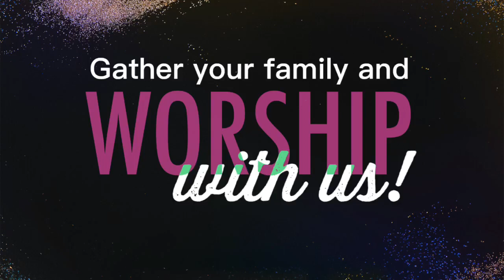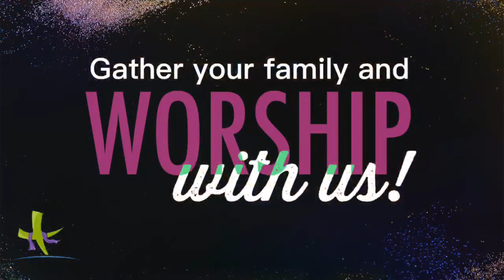MIGHTY YOU ARE - THE WALLS GROUP | HFC Praise Dance Ministry | [09-24-23]